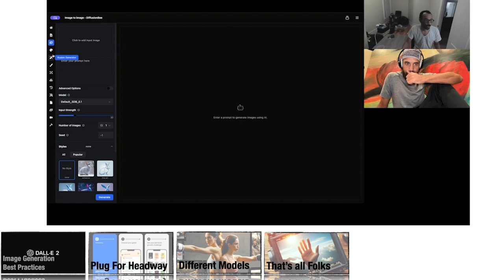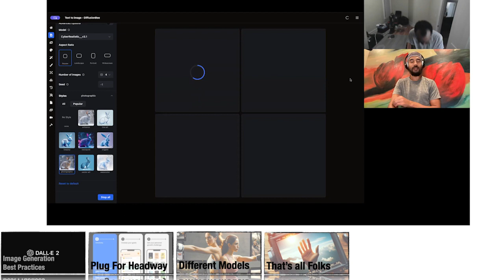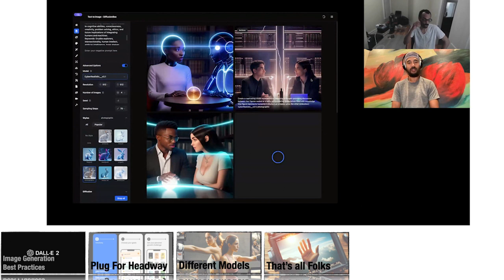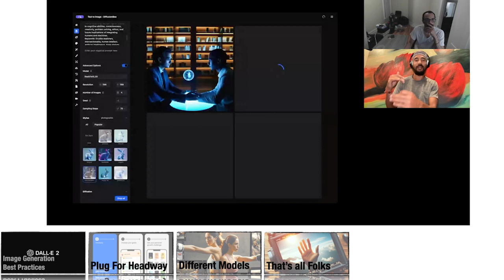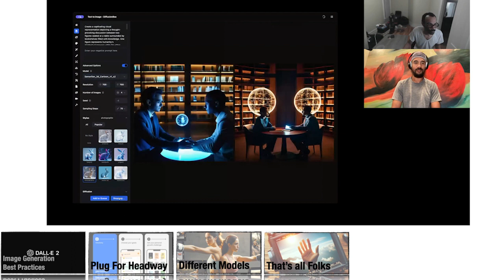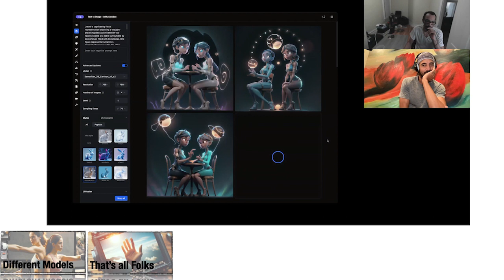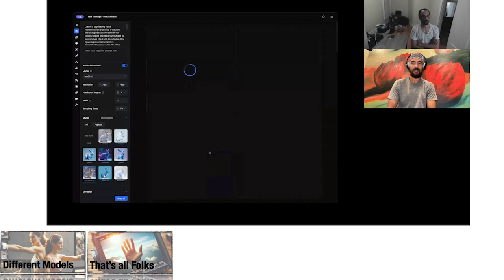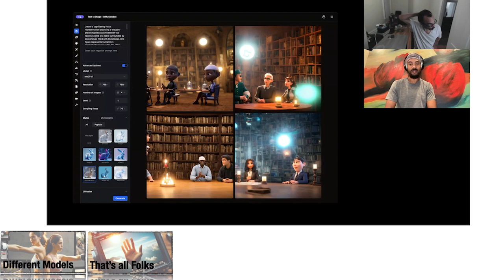Infinite Intellect Podcast - Episode 2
Join us on the Infinite Intellect podcast as we dive into the fascinating world of AI and its synergy with human intelligence. Discover how these two realms are merging, conflicting, and propelling us towards a post-human future.

In Episode 2 of the Infinite Intellect Podcast, titled "End of Innovation," hosts Alexander and Geovanni discuss a range of topics related to artificial intelligence and its implications on society.

Key Points Discussed:
AI in Daily Life: The hosts reflect on the increasing presence of AI in everyday life, including its potential to innovate and create new inventions. They ponder whether AI could become the primary source of innovation, potentially leading to an "end of innovation" as we know it.

AI and Entertainment: They explore the concept of AI as a watcher, drawing parallels to movies and TV shows where AI plays a significant role in surveillance and control. The conversation touches on how AI could influence the entertainment industry and the nature of storytelling.

AI and Education: The discussion shifts to the potential for AI to revolutionize education. They consider how AI could tailor learning experiences to individual needs, but also express concerns about the current education system's focus on creating workers rather than fostering genuine intelligence and critical thinking.

AI's Ethical Implications: The hosts delve into the ethical considerations of AI, questioning what values AI systems should optimize for, such as human happiness, wealth, or basic needs like food and shelter. They highlight the importance of aligning AI's objectives with the greater good of humanity rather than the interests of a select few.

AI and Legal Issues: The episode also touches on legal issues surrounding AI, such as the case of an AI bot on Air Canada's website and the debate over whether AI can be considered a separate legal entity. They discuss the broader implications of AI's actions and responsibilities in society.

AI's Impact on Communication: Reflecting on a post by Will.i.am, the hosts discuss the concern that AI may become more articulate and capable of deep understanding than humans, who increasingly rely on short-form communication like tweets, emojis, and memes. They express hope for a wake-up call to move away from the trend of diminishing attention spans and content.

Conclusion:
Throughout the episode, Alexander and Geovanni engage in a thought-provoking conversation about the transformative power of AI, its potential to disrupt traditional ways of creating and learning, and the critical need to consider the ethical dimensions of its development and integration into society.